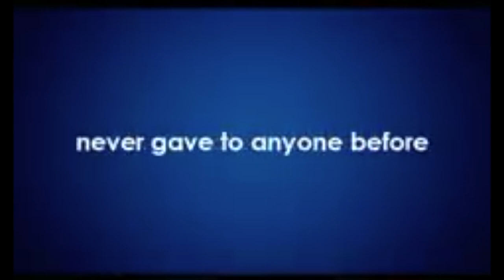FYP2019 - Part 3: Underwater Stereo Video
PART 3: Underwater Stereo Video for Fish Survey
Building up capacity for Marine Biology undergraduate students from Faculty of Science and Marine Environment, Universiti Malaysia Terengganu to conduct their final year research project through SCUBA diving at coral reef ecosystem of Pulau Bidong, Terengganu, southern-South China Sea, Malaysia